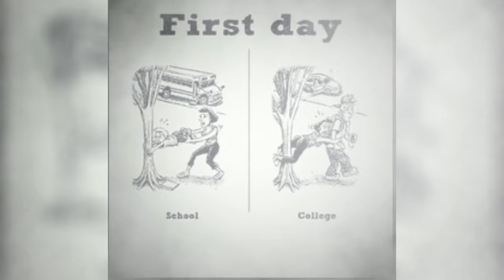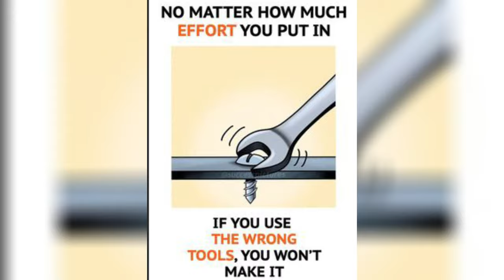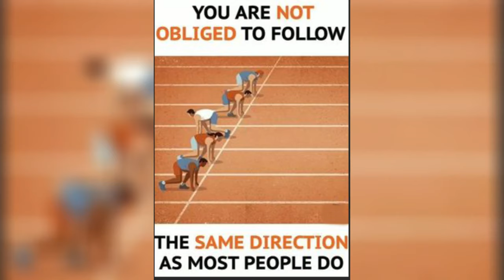Deep Meaning images with MILLION means and thoughts || deepthoughts || Part 14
Deep meaning images with million words
Inspirational images
Motivational video
Inspirational images
Part# 13